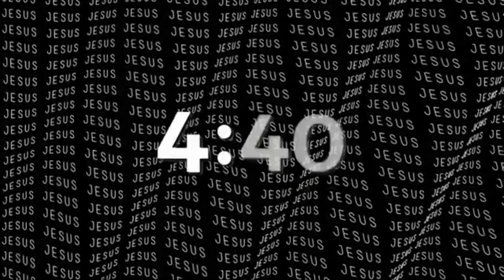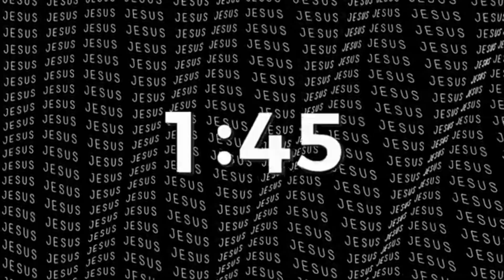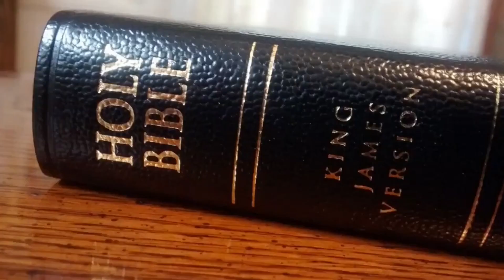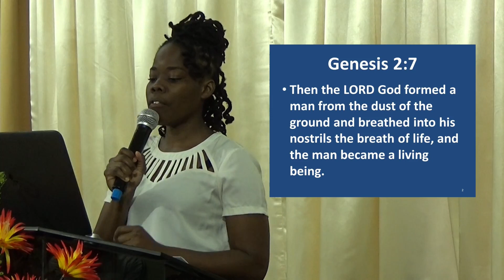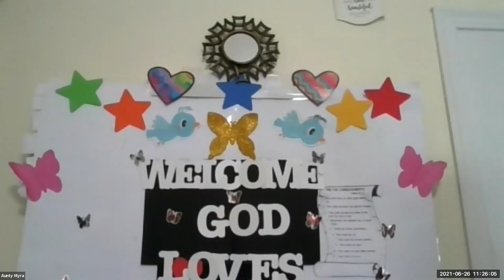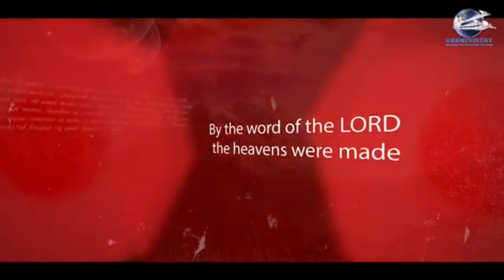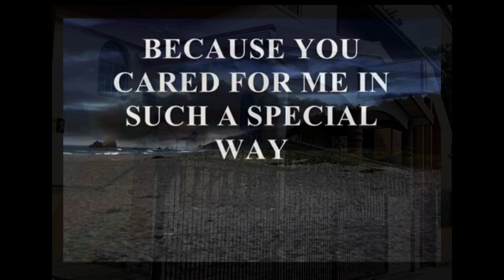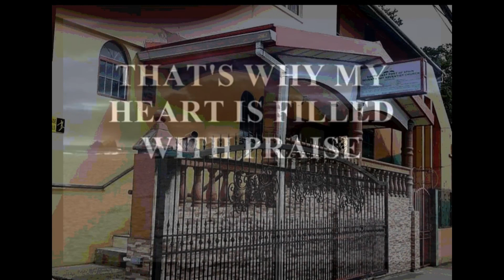Sabbath 17th July 2021